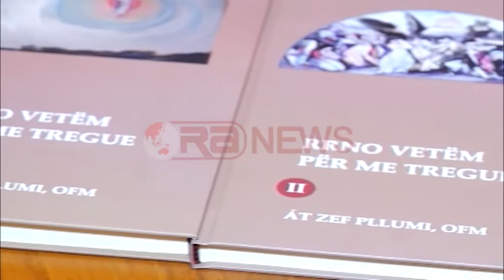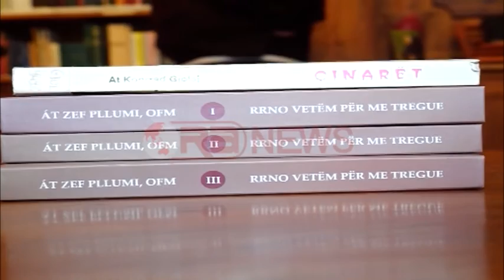Dekorimi i hetuesit të At Zef Pllumit, Biblioteka Françeskane: Akt i turpshëm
Kështu e cilëson dekorimin e hetuesit të At Zef Pllumit nga qeveria shqiptare, përgjegjësi i bibliotekës Françeskane në Shkodër Padër Vitor Demaj.